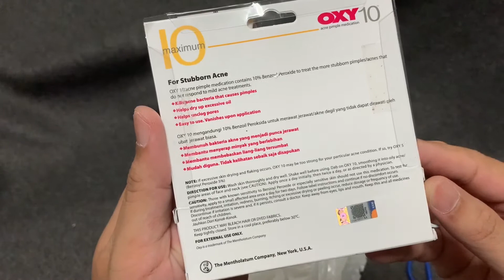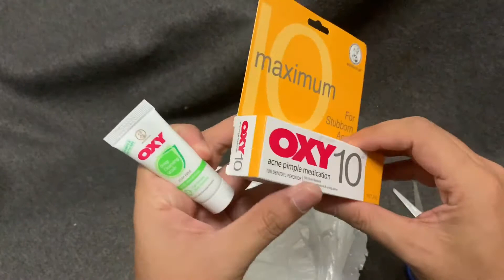Unboxing OXY 5 & 10 acne pimple medication